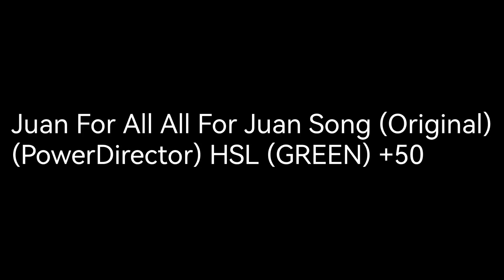Juan For All All For Juan Song (Original) (PowerDirector) HSL (GREEN) +50